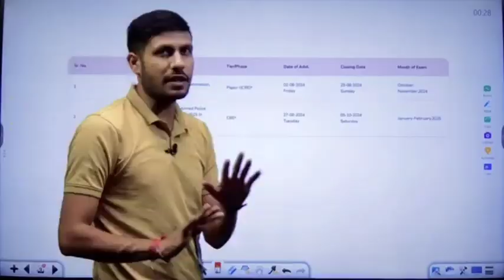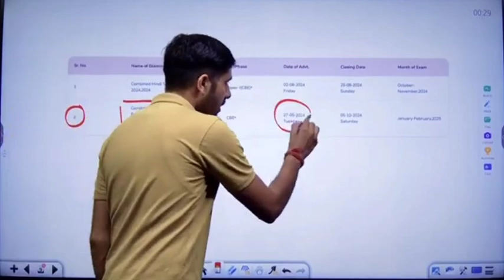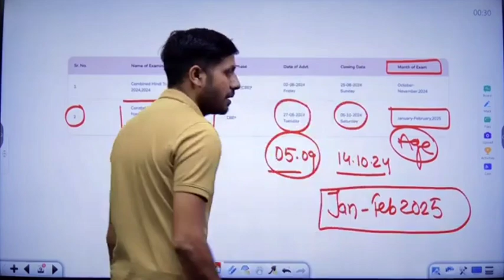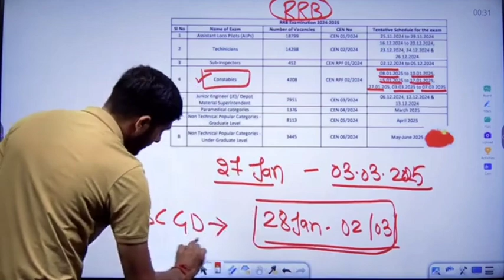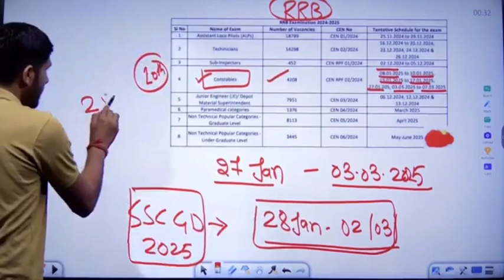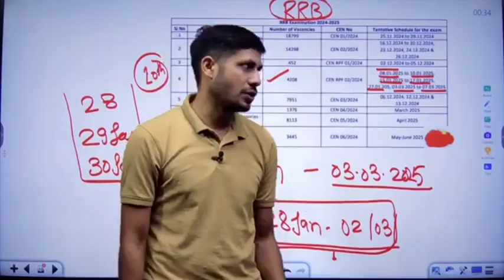SSC GD 2025 Exam Date! SSC GD 2025 का Exam कब होगा? SSC GD 39481 Exan Date Update 2025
SSC GD 2025 Exam Date! SSC GD 2025 का Exam कब होगा? SSC GD 39481 Exan Date Update 2025@sciencebyppatel